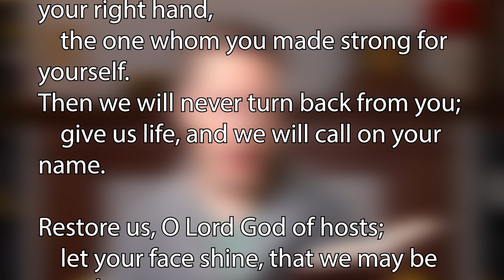How could God love you? Advent Devotional | Day 20 | December 16, 2022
Advent Day 20: You've heard people say that God loves you. Is that hard to believe? Maybe you are too unlovable for God? Maybe you have done or said things that make you a poor candidate for God's love? The Psalms and really the entire bible help us work through the hurdles that we put in between ourselves and God's loving mercy and grace.

In this daily advent devotional, we'll explore some of the advent scriptures and discern how they are speaking to us today. We'll also find ways to prepare our hearts and minds for the coming season of Christmas.

Join me every day this Advent season for scripture, reflection, and prayers.

Music licensed through: Audiojungle / Envato Elements
Scripture reading from the New Revised Standard Version